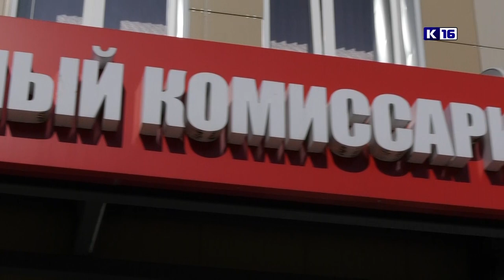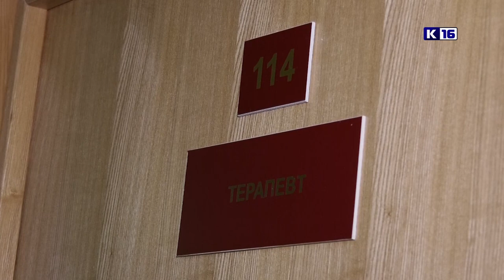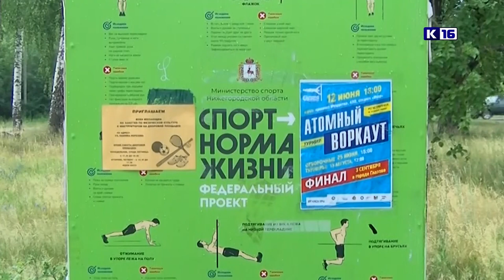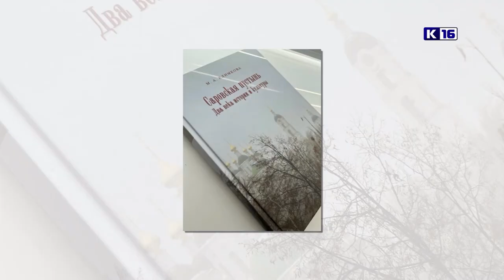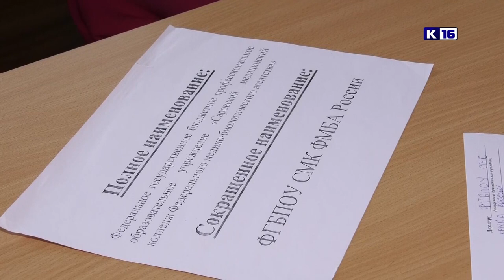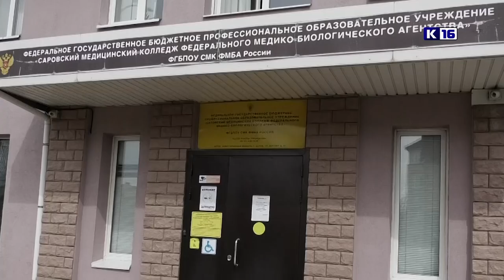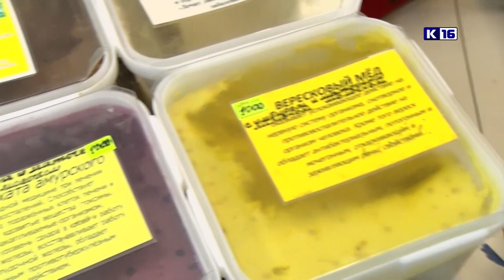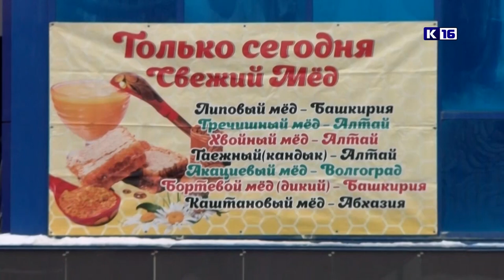Новости Сарова 20.04.2023